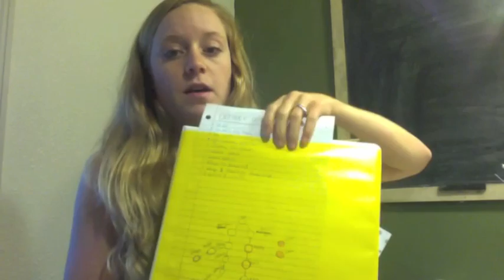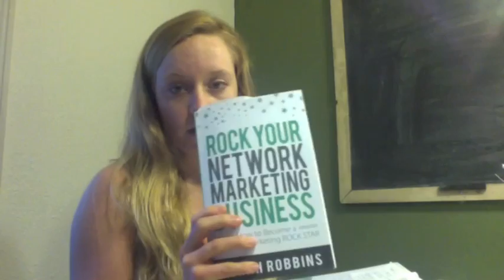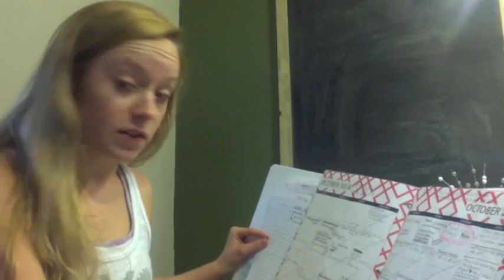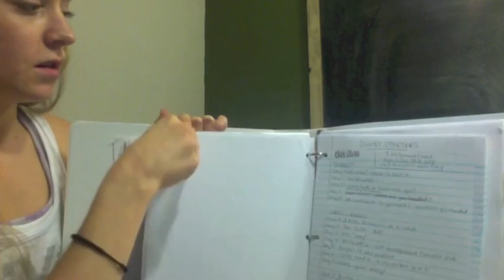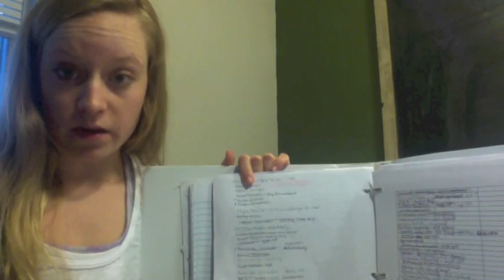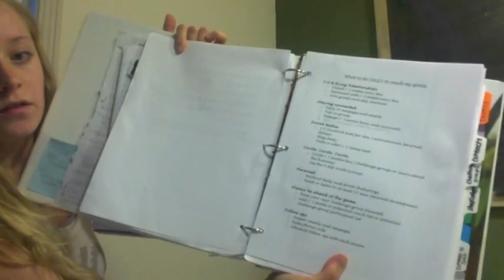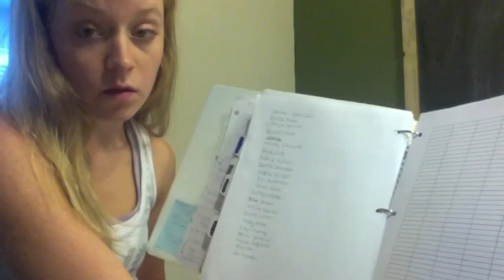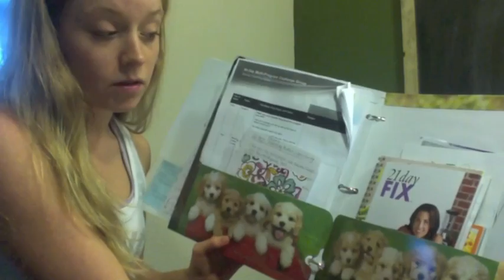How I stay organized- Beachbody Coach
I want to show you what system has worked to keep me organized as a coach so far. Hopefully this can help you if you are a new coach getting started or struggle to keep things organized. :)